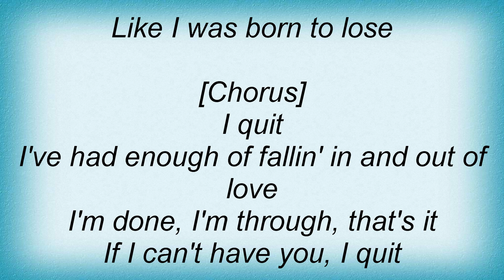Vince Gill - I Quit Lyrics